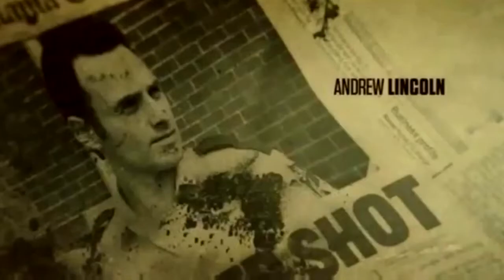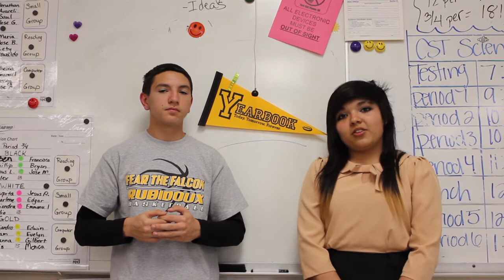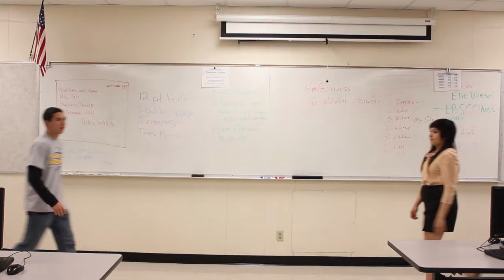R Falcon Show 4-20-12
Broadcast on April 20, 2012.  A weekly show that updates students of the events and activities at Rubidoux High School. Episode includes:Clips of the Week, Gamer's Nest, Prom Commercial.